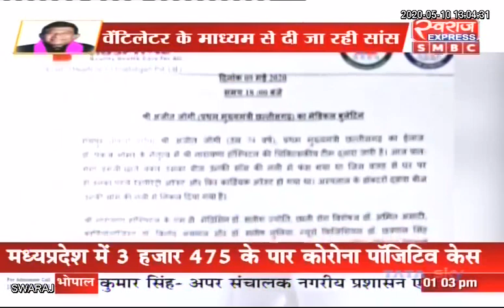छत्तीसगढ़ \ पूर्व मुख्यमंत्री Ajit Jogi कोमा में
Janta Congress Chhattisgarh Indian National Congress - Chhattisgarh Bjp Chhattisgarh